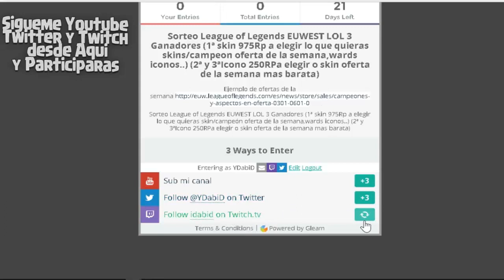SORTEO 3 GANADORES (SKIN 975RPGANADOR)( ICONOS 250RP PARA 2 Y 3)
ayuda al canal Da me gusta comenta sígueme gracias mua
Videos diarios 18:00 - 23:00

Para que nonono te pierdas nada

League of legends español 2017

Noticias League of Legends español lol nuevas skins campeones/as voces login Partidas con subs Rankeds Modos de Juego Aram,Urf,Rey Poro, Tutoriales Guias league of legends y mas juegos!!! :)

- idabid.